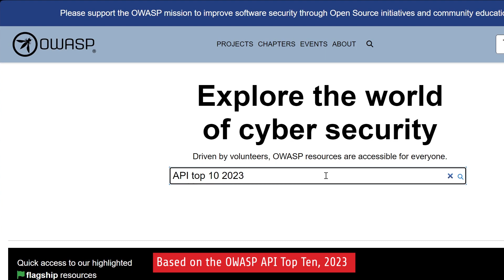Learn Hands-on API Testing | Damn Vulnerable API Web Application - DVAPI (with Postman & Swagger)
Ready to conquer API Security?

Our Payatu Bandits bring you DVAPI: your thrilling lab for mastering the top 10 API security risks according to OWASP, 2023.

Get hands-on with DVAPI's exciting challenges and interactive exercises that sharpen your skills and knowledge! Join the adventure today!